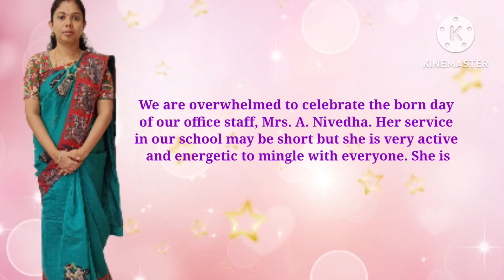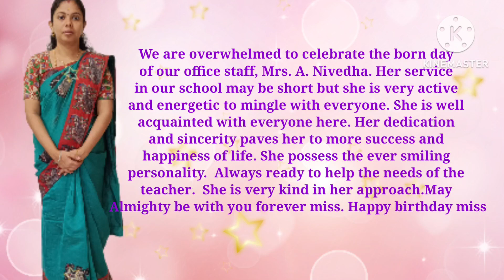Happy Birthday Mrs. A. Nivedha miss